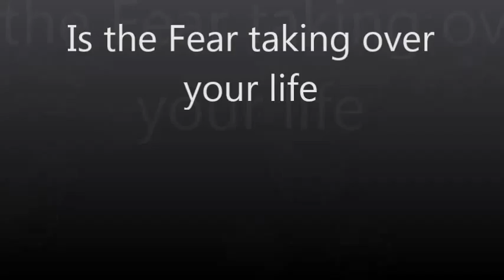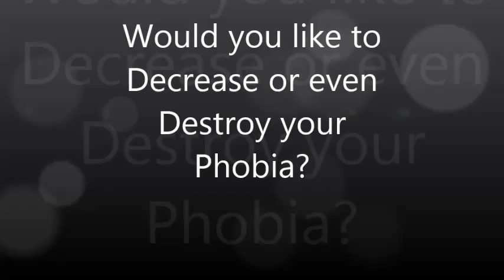Radiophobia -- fear of radioactivity or X rays Hypnotherapy in Adelaide